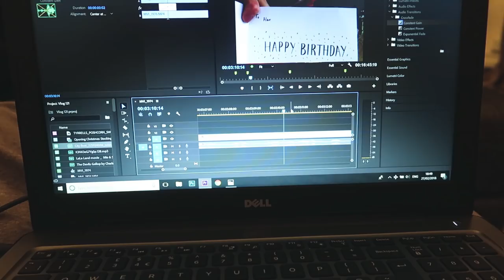SNOW ON THE BEACH!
"It never snows in Brighton"